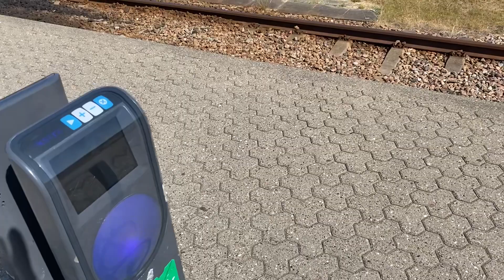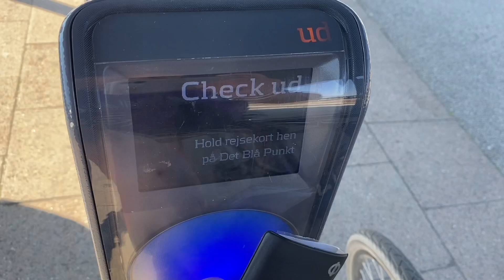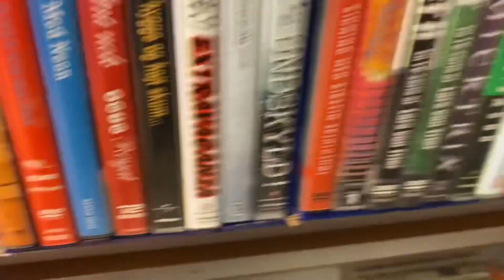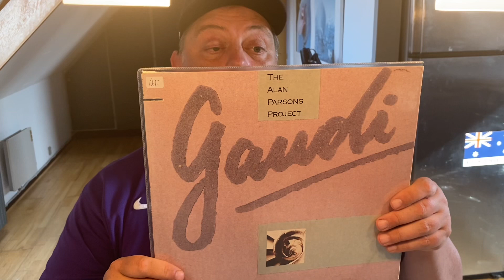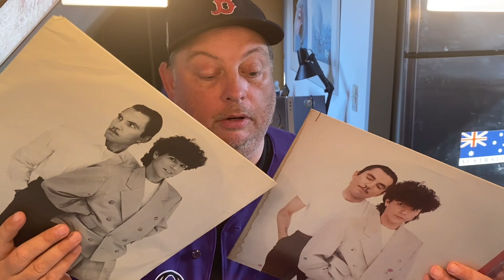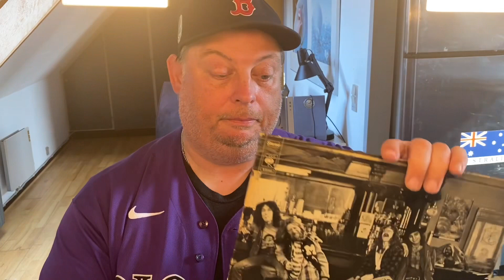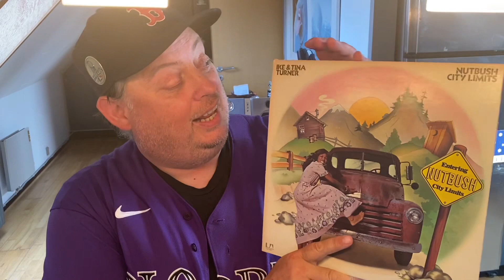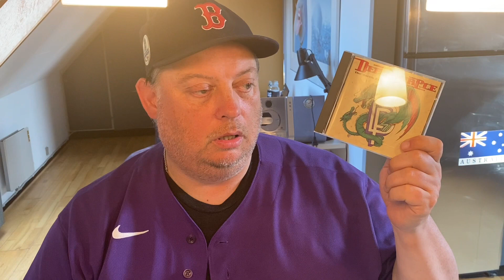Let’s Go To The Second-Hand Record Shop!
It’s really waaarm… So lets ride a bike in direct sunlight and sit in a train with lots of people and visit a second-hand shop called Læsehesten in Frederikshavn! And then, let’s see what I got!